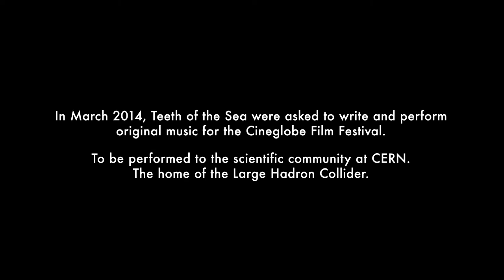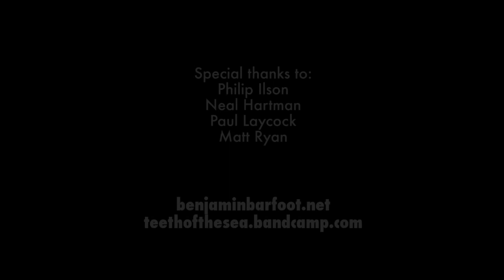Teeth of the Sea visit CERN and the Large Hadron Collider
East London band, Teeth of the Sea were commissioned to make a show for the Cineglobe film festival and to be performed to the scientific community at CERN. One of the most famous scientific centres in the world, birth place of the internet and home to the Large Hadron Collider.